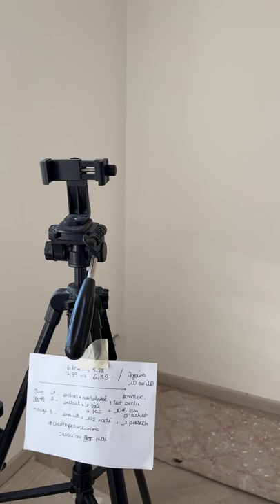Sortie du patron sac banane Charly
Ce matin je vous ai accueilli dans mon atelier en mode travaux pour vous présenter mon nouveau patron : le sac banane Charly disponible en 4 tailles (enfant jusqu'à 6 ans - enfant/ado ou mini sac adulte - adulte ou version XL) en 2 variations de face avant.

Un pack additionnel est également disponible avec encore plus de variations
Le patron pdf est disponible à -20% (pour le combiné des 4 tailles) par là jusqu'au dimanche 10 avril.

- Le tarif du combiné des 4 tailles passe à 5,28€ (au lieu de 6,60€)
- Le combiné des 4 tailles + le pack additionnel est à 6,39€ au lieu de 7,99€ (soit le pack additionnel offert pendant la promo).

Des kits couture (préparés avec amour) sont proposés pour coudre votre sac banane Charly.
Du réassort va être réalisé en début de semaine si un modèle est en rupture.

Un challenge couture challengesacbanane démarre autour de ce modèle en partenariat avec Le Tissu by Domotex !

Vous avez jusqu'au 3 mai pour coudre et poster une photo de votre sac banane Charly (dans la taille et la variation de votre choix) sur le groupe Les cousettes - Dodynette addict - groupe d'entraide couture et ou sur les réseaux à l'aide du challengesacbanane !

3 modèles seront élus vainqueurs ! Et remporteront un joli cadeau ! Je vous réexplique tout d'ici lundi sur blog.dodynette.com